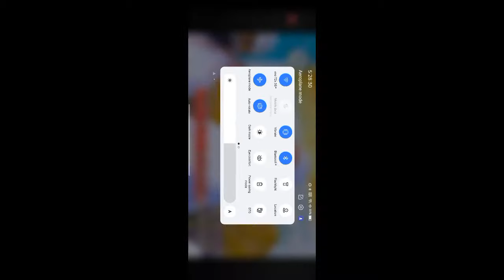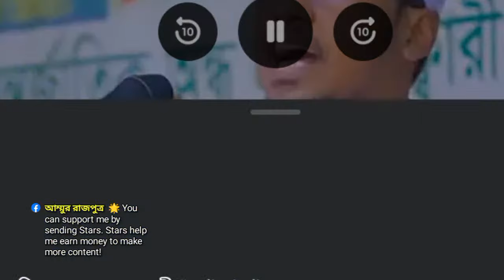Copy of 🔴 LIVE জীবন পরিবর্তন করার সেরা ওয়াজ আনিসুর রহমান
🔴 LIVE জীবন পরিবর্তন করার সেরা ওয়াজ আনিসুর রহমান#livestream .str

YouTube search,